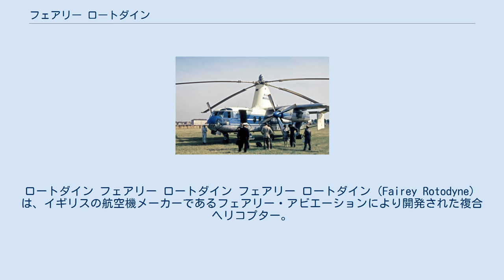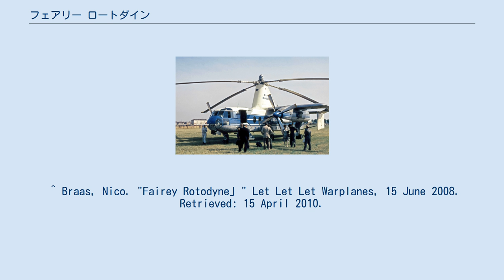フェアリー ロートダイン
ロートダイン フェアリー ロートダイン フェアリー ロートダイン（Fairey Rotodyne）は、イギリスの航空機メーカーであるフェアリー・アビエーションにより開発された複合ヘリコプター。
世界最初のVTOL旅客機と銘打ってデビューしたが、垂直離着陸の為に航空機としてのペイロード、速度等で普通の旅客機に劣り、且つトン・マイルあたりの運航費がかさみ騒音や操縦の難しさもあり、野心作であったが結果的に旅客機市場に入り込めなかった。
 主翼に取り付けられた各エンジンはクラッチを介し、推進プロペラだけではなく機内のコンプレッサーにも接続されている。
離陸時はエンジン出力の大半をコンプレッサーに回し、生み出した圧縮空気に燃料を混合、燃焼ガスをローター先端から噴射して回転させることで垂直離陸する。
( アフターバーナー式・冷風チップジェット 、チップバーナー式 ) 離陸後はエンジン出力を全て推進プロペラに回して前進し、主翼の揚力によって水平飛行を行う。
水平飛行中、無動力となったローターはオートジャイロと同じく前方からの気流を受けて回転し、揚力を補助する。
この方式によりヘリコプターより低燃費かつ高速を達成していた。
 1957年に試作機が初飛行し、イギリス国民の大きな期待を集めたが、離着陸時の激しい騒音と、通常の旅客機に比して経済性に劣るという弱点、最終的には政治的な理由により、開発は打ち切られた。
 ^ Braas, Nico. "Fairey Rotodyne」" Let Let Let Warplanes, 15 June 2008. Retrieved: 15 April 2010.